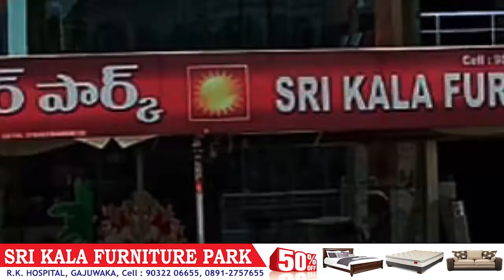PJ recording studio Indira palam contact 9573408 258 91822 3 8476